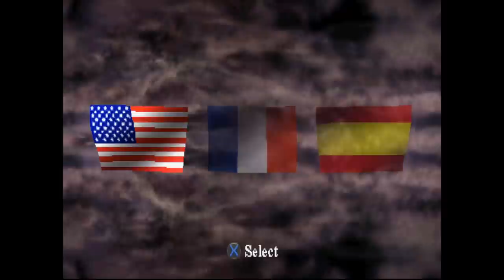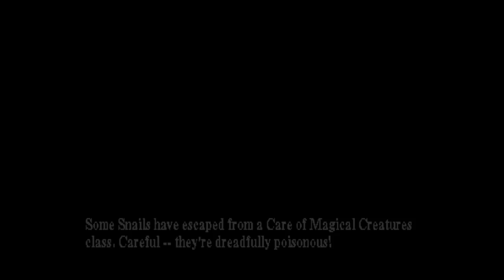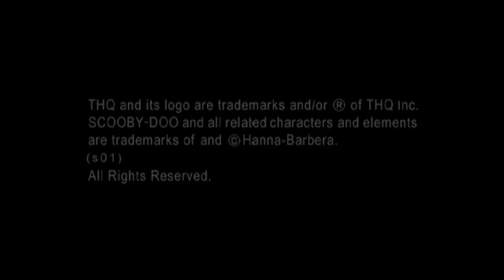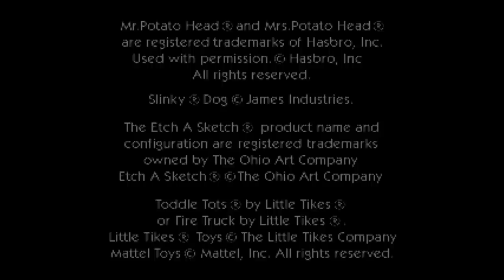[Vinesauce] Joel - Youtube Poop Corruptions ( Part 1 )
A visual and audio headacheehcadeah
Date streamed: 27 Jun , 2022

0:00 Intro
1:39 Bad Emulator Setup ( Bonus )
8:55 Harry Potter ( Start )
1:52:02 Duke Nukem Time To Kill
1:48:40 Scooby-Doo and the cyber chase
2:07:30 Toy Story 2

Like the stream? Draw something for the Vinebooru!